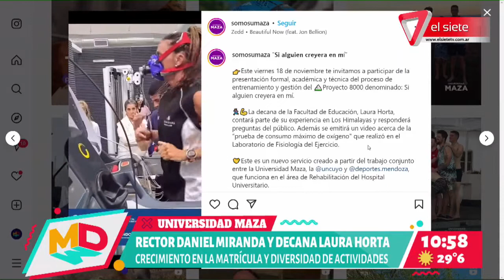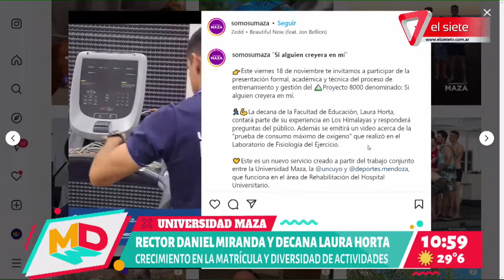UNIVERSIDAD MAZA | Gran crecimiento en carreras y nuevas modalidades de cursado online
El Rector Daniel Miranda y la Decana Laura Horta estuvieron juntos a nosotors para comentarnos todo acerca del  gran balance anual logrado en este ciclo lectivo.
La Decana consiguió alcanzar la cumbre del Himalaya, vinos premiados internacionalmente  producidos por los propios alumnos y la gran contención brindada a los estudiantes en cuanto a  salud y actividades deportivas y de recreación, fomentan los valores de la institución; donde adquieren disciplina y las herramientas necesarias para concretar metas y obejtivos.

Inscripciones abiertas para el 2023 , más info en perfil de Instagram @somosumaza